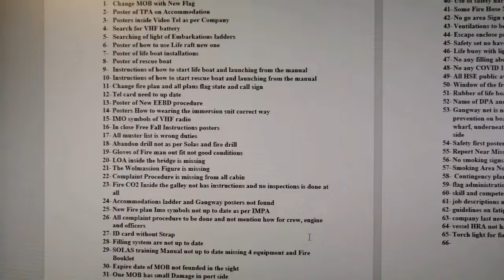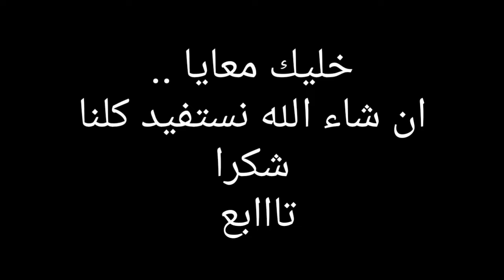اول ايام علي المركب.. مهم للظباط اول بحر 🌊 ⚓⚓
Seamanlife

الموسم الثالث
 اول ايام علي المركب
متنساش تشترك في قناه اليوتيوب 😍
مستنيك علي قناه التليجرم للبحاره فقط والظباط والطلاب

 ومتنساش تشترك في القناه لو عجبك المحتوي 👍 ⚓

SEAFARERS..

Transfer cargo to the life

تنور قناتي

HAMAD.